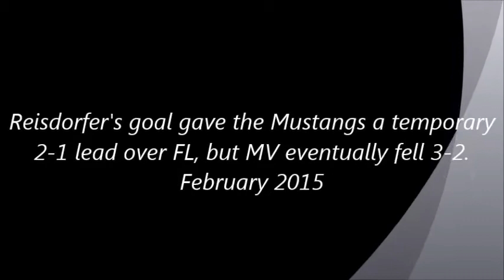Reisdorfer! From D Gran & Baird!